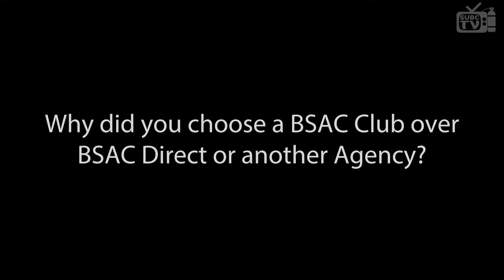Interview with Lee Bevan BSAC Ocean Diver March 2018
Sub C Divers member Lee Bevan discusses his overall experience becoming an BSAC Ocean Diver. From  being scared to venture in the sea to trying to dive as much as he possibly can.  Interviewed in 2018.